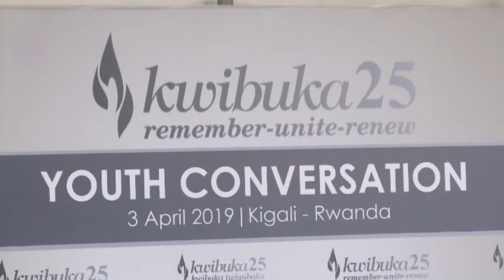KWIBUKA25 YOUTH CONVERSATION